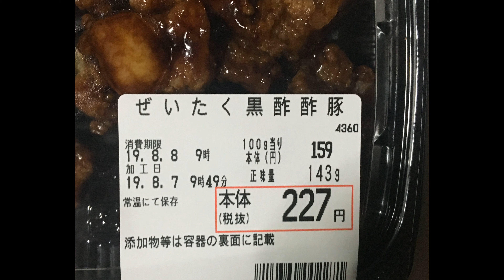オーケーのぜいたく黒酢酢豚 ぬふふの写真と動画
オーケーのぜいたく黒酢酢豚食べてみた。
本体は税抜き227円のもの購入。
100gあたり159円
食べた感想
酢のタレは結構甘め。すっぱさは強すぎない
肉のサイズはほぼ一口サイズで小ぶり
肉以外に具はないので食べ応えは若干物足りない
肉だけでも良いのですけど食べていると、タマネギとか野菜があればなと少し感じてしまう。
味はよいのですが私的には少し甘すぎに感じた。
100gあたり炭水化物が22.3gと高めなのもネックに思えた。
たんぱく質は13.1gと並。
321キロカロリーと高め
1パックあたりのグラム数は143g